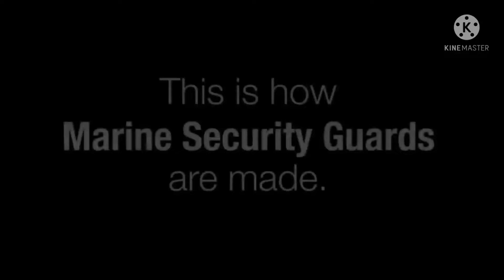THIS IS HOW A MARINE SECURITY GUARDS ARE MADE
Semfer Fi